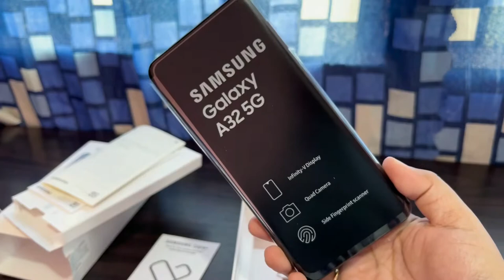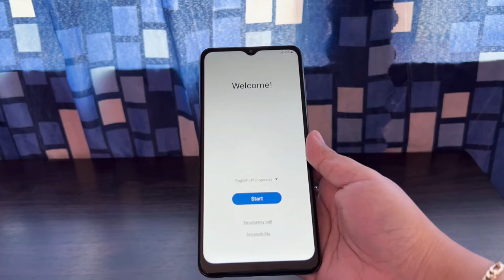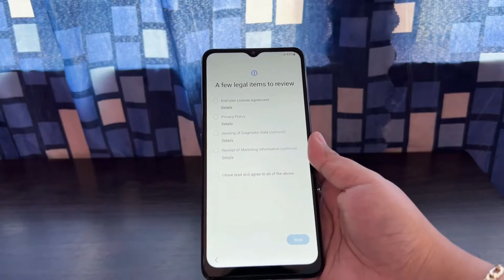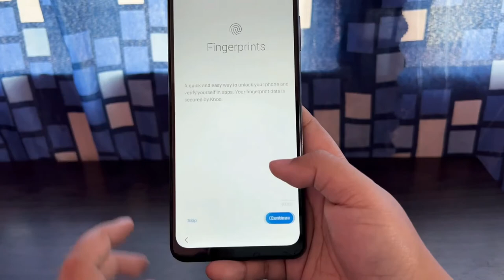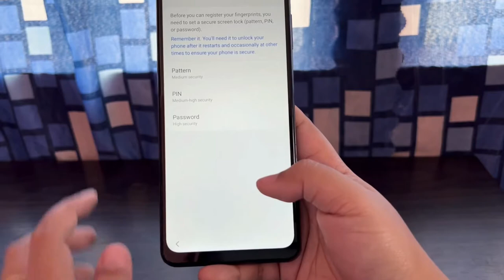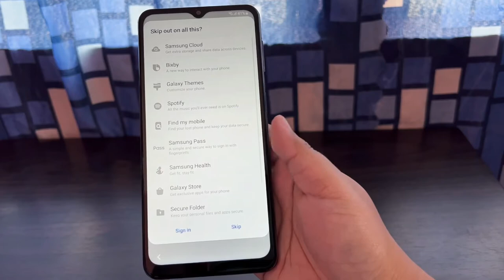samsung galaxy a32 5g 📱 | unboxing | angel cabaron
Hey guys! I apologize for not uploading any videos for over a year. I'm back and hopefully I am now going to upload my videos here consistently.🤞 In this video, I am doing an unboxing of my 2nd phone. I decided to purchase a backup phone for my side hustles so I bought the Samsung Galaxy A32 5G. I hope you enjoy the video! ❣️